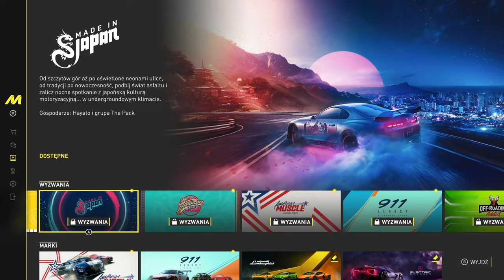Jazda na Tempomacie? Bez Hamulców? 🤯☠️ [3] | TC Motorfest